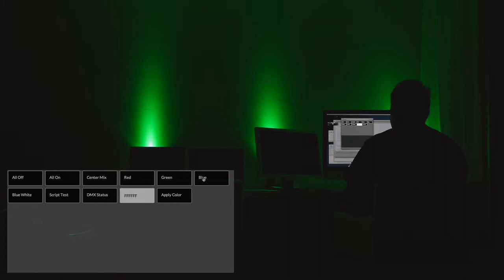PHP ControlPanel for DMX Lights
Testing a control panel I made with HTML and jQuery Frontend running on PHP on a remote server. Goes from WAN - Port Redirecting - LAN - Raspberry Pi - OLA Server - Enttect Open DMX USB - DMX Lights. I think the response time is pretty decent. :)